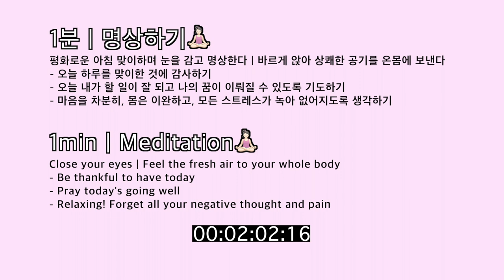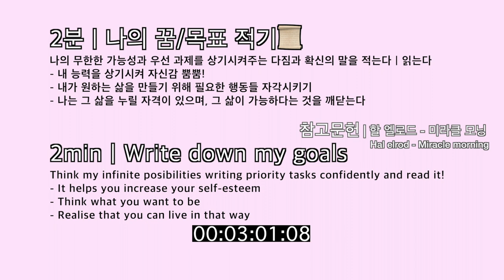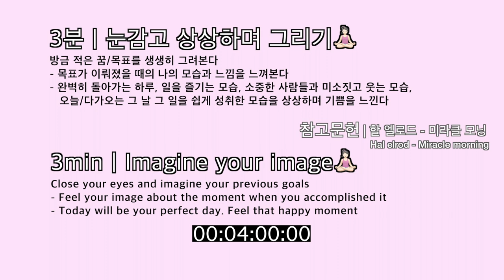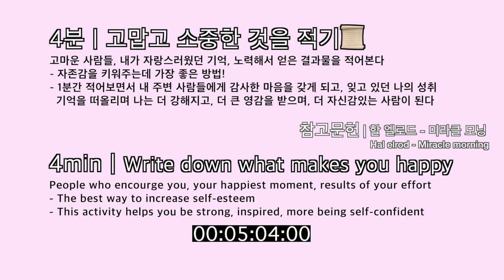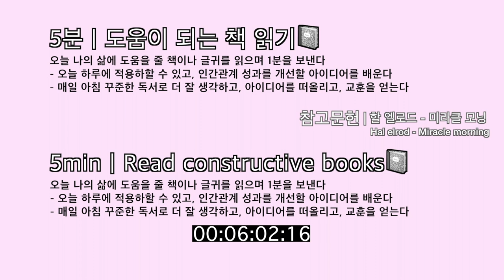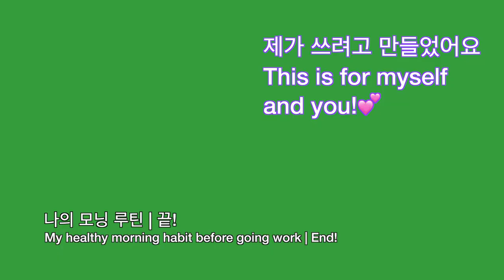Life tutorial | 7 simple morning habit(L' art de la simplicite, Miracle morning) | 슬럼프 탈출 자존감 높이기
This is a kind of tutorial for betterlife.

I was in a slump in this earlier year, so I read lots of books - ‘L’ art de la simplicite(author: Dominique Loreau)’ and ‘ Miraclemorning (by Hal elrod)’ was helpful to design my new life.

I made this 7 min video formyself. I get up earlier before I go work to do this morningroutine. It really helps me to develop self-esteem and reminds me of achivement and goals.
Hope you enjoy and do these habits☺️ Thank you! 감사합니다.

올해 초 다가온 슬럼프탈출 위해 여러 책을 읽었다. 심플하게산다 ( 도미니크로로 저)’와 미라클모닝 ( 할엘로드 저) 가 꽤 도움이 되었고, 아침에 일어나 여러 습관들을 참고하여 꾸준히 한 결과 꽤나 도움이 되었다

사실 매번 책을 펼치기 귀찮아서 내가 매일 했던 모닝 루틴을 영상으로 만들어본건데 시간제한까지 각각 1분씩 두니 나름 시간나침반이 되어줄거라 생각하며 올려본다

아침마다 10분 정도 투자하면 나름 활기찬하루 를 보내는데 도움이 되는듯!
여기까지 읽어주신 여러분께 도움이 되시길 바라며!💕